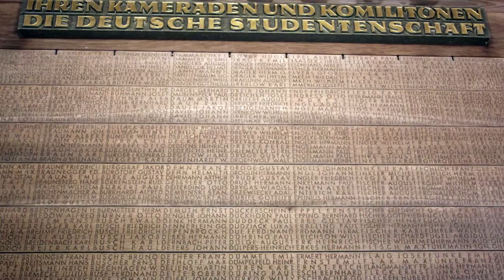Mięso armatnie - W poszukiwaniu nowych rekrutów I Historia Wojny Nieznanej - Tydzień 14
Pierwsze miesiące wojny przetrzebiły oddziały wielu walczących w konflikcie armii - potrzeba znalezienia nowych rekrutów zaczęła dobitnie dawać o sobie znać. Podczas gdy Wielka Brytania (której część sił została dosłownie zdziesiątkowana), prowadziła pobór na terenie kraju oraz zamorskich kolonii, Niemcy opierali swą siłę na niedoświadczonych, lub też starzejących się rekrutach. Konfrontacja nie znających realów pola walki Niemców z o wiele bardziej doświadczonymi Brytyjczykami, czy Francuzami okazała się fatalna w skutkach, owocując masakrą, która przeszła do niemieckiej historii jako "Kindermord", czy też Masakra Niewinnych.

» KANAŁY
Oglądaj nas w czterech językach!

» ŹRÓDŁA
Filmy: British Pathé
Fotografie: Picture Alliance

prezenter: Marek Kamiński
scenariusz: Indiana Neidell
reżyseria: David Voss
zdjęcia: Toni Steller & Ole-Sten Haufe
udźwiękowienie: Toni Steller & Ole-Sten Haufe
edycja: Toni Steller & Ole-Sten Haufe
tłumaczenie na język Polski: Marek Kamiński
research: Indiana Neidell
konsultacja faktograficzna: Johanna Müssiger, Karin Feldbacher, David Voss, Florian Wittig

Twórcą i pomysłodawcą projektu jest Spartacus Olsson
Główny Autor: Indiana Neidell
Koncepcja Wizualna: Astrid Deinhard-Olsson
Producenci Wykonawczy: Astrid Deinhard-Olsson, Spartacus Olsson
Kierownik Produkcji: Carolin Hengholt
Producenci: Daniel Czepelczauer, David Voss
Manager Projektu: Sarah Völker

Program zawiera materiały na licencji British Pathé

» O NAS
'Historia Wojny Nieznanej' dokumentuje wydarzenia sprzed 100 lat! Prezentowane przez nas dzieje Pierwszej Wojny Światowej powstają przy wykorzystaniu unikatowego archiwum nagrań pochodzących ze zbiorów British Pathé. Prowadzący program Marek Kamiński, tydzień po tygodniu przedstawi Wam koleje
tego kluczowego dla historii XX wieku konfliktu zbrojnego, przyglądając się zarówno jego początkom i przebiegowi, jak i długofalowym konsekwencjom.